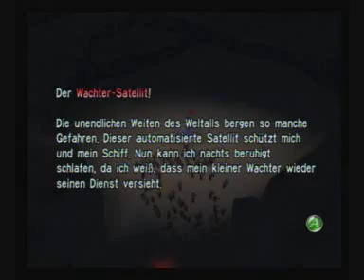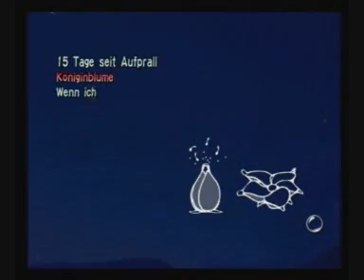Let's Play Pikmin (100% German) - Part 24 - Eine neue Welt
Endlich schluss mit Welt 3, der Höhle! Ab ins frische Level 4, der Meereswelt. Der letzte, große Level. Und wir haben bereits Erfolge zu verbuchen!

Raumschiffteile in diesem Part:
- Wächter-Satellit
- Reparatur-Bolzen